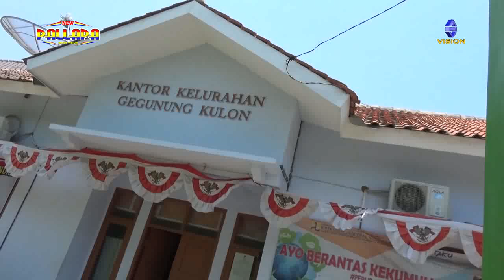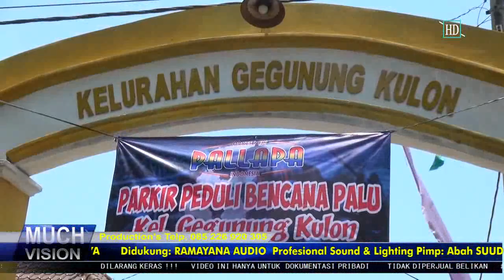CEK SOUND RAMAYANA NEW PALLAPA MUCH VISION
New PALLAPA
Dalam Rangka Sedekah Laut & Bumi  NGEMPLAK GEGUNUNG KULON - Kec Rembang Kab.Rembang  2018

Audio Support By RAMAYANA
Video By " MUCH VISION" Digital Video Shooting Todanan - Blora